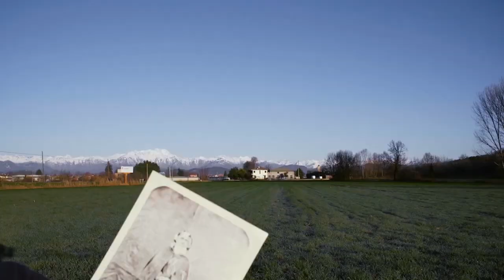Colóquio Identidades no Audiovisual - Narrativas em Movimento